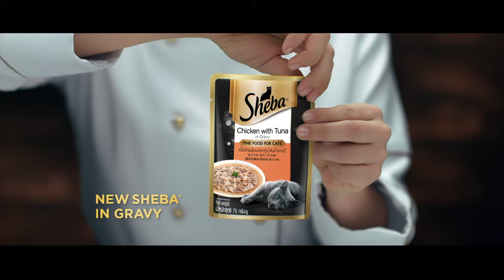NEW Sheba® Pouch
😻 The NEW Sheba Pouch is here to serve your feline the ultimate indulgence every mealtime. Made from only the finest ingredients, our chef-curated recipe now comes with a softer, juicier texture for your feline’s enjoyment.

Sheba Pouch is now available in these NEW and chef-curated recipes:
✨ Chicken Premium Loaf - soft and easy to chew.
✨ Chicken with Tuna in Gravy - succulent and juicy.
✨ Tuna Pumpkin & Carrot in Gravy - contain fibers and paired with gravy sauce.